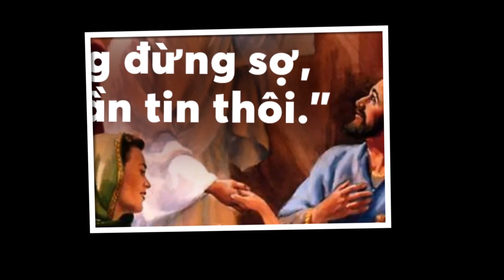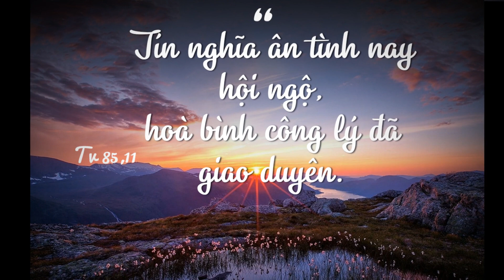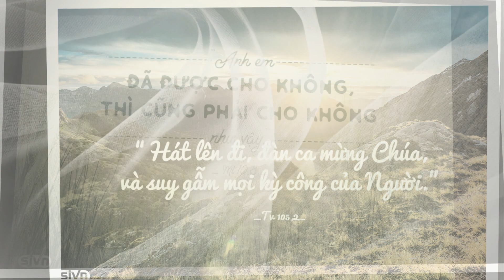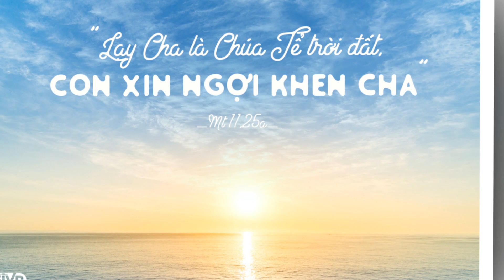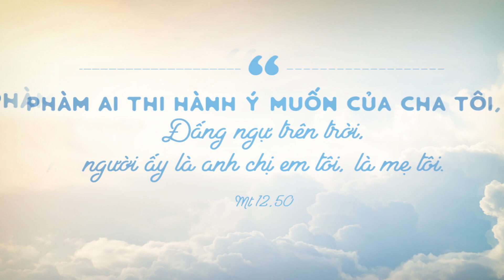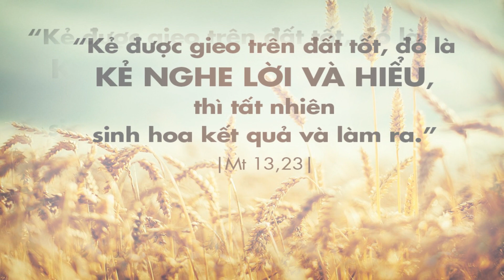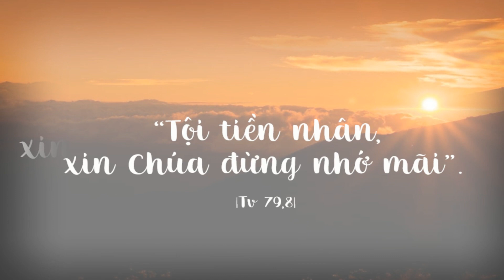Chúa là tất cả đời con